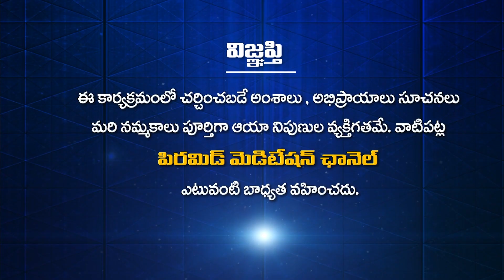మన మొట్టమొదటి పిరమిడ్ ఒక అద్భుతం | Pari Patri | PMC Telugu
మన మొట్టమొదటి పిరమిడ్ ఒక అద్భుతం | Mana Mottamodati Pyramid Oka Adbhutam | Pari Patri | PMC Telugu